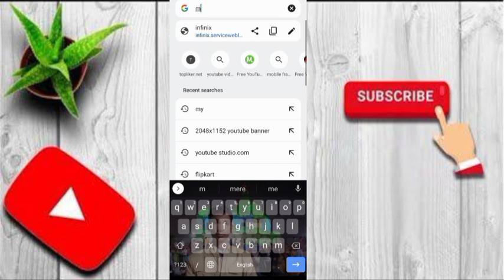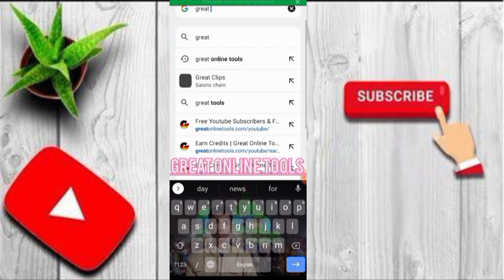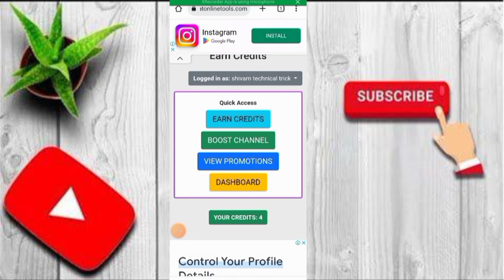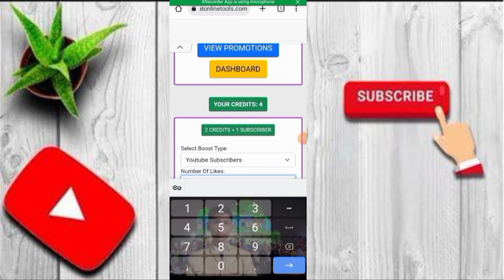how to increase subscribers on youtube channel ll 🔥एक जादुई website ll 😱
please guys support karo please...